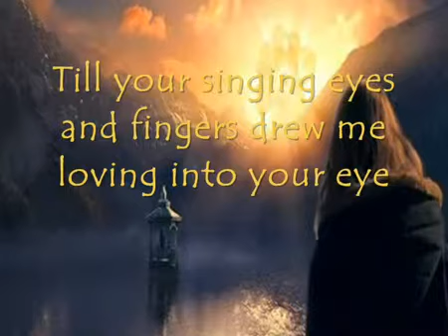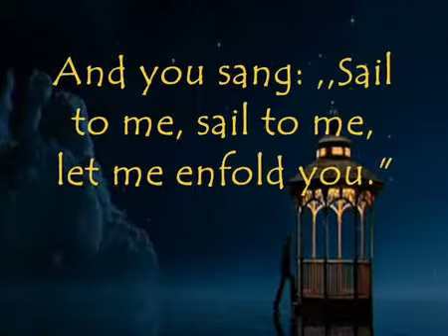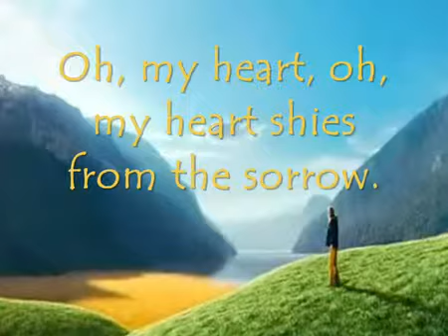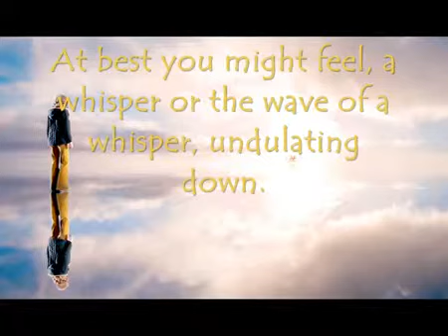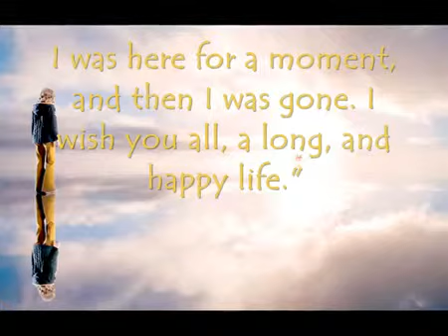COCTEAU TWINS and SONG TO THE SIREN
From the film "The Lovely Bones"